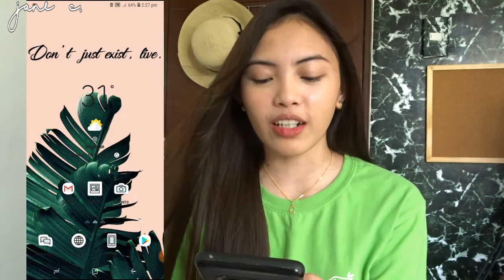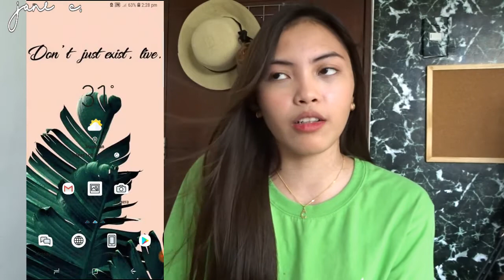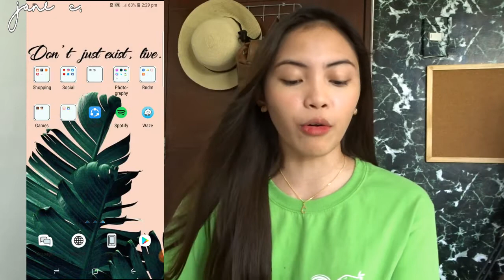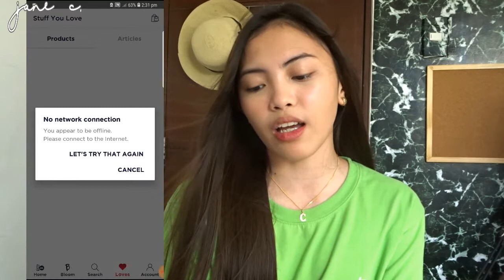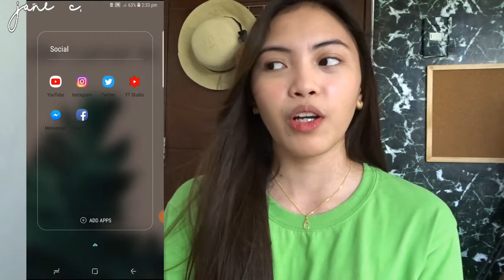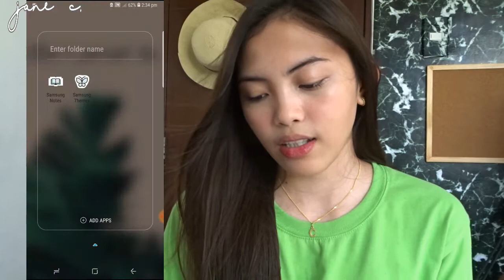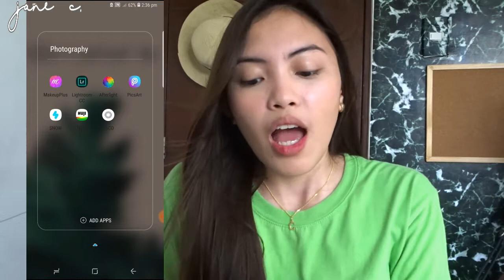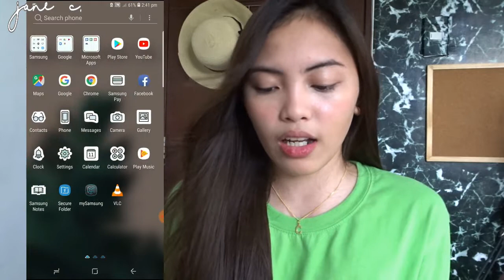WHAT'S IN MY PHONE?! PH || JANE C.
Hey guys, Jane here! Soooo, I will be showing you what's in my phone. I filmed this 2 times na but I accidentally deleted it, so yh.

PS: I am NOT a PRO makeup artist. I'm just a makeup enthusiast!

Love,
Jane xoxo